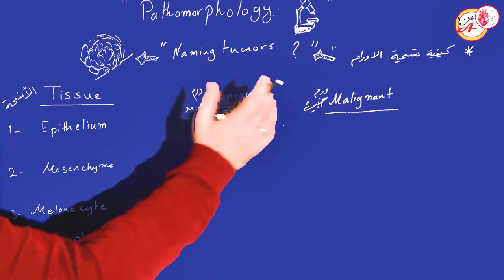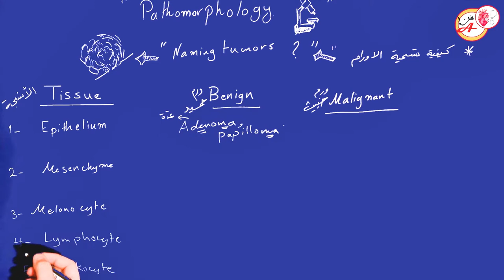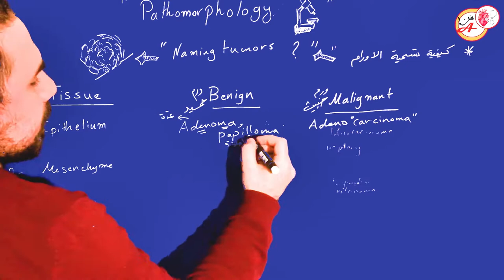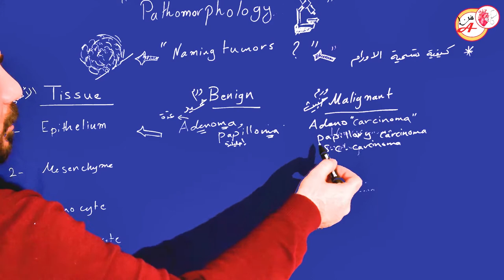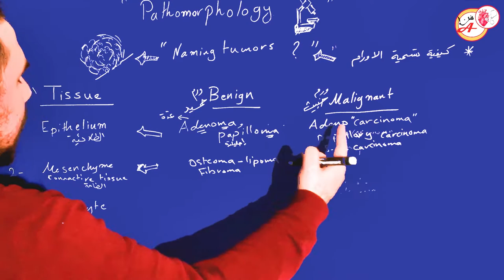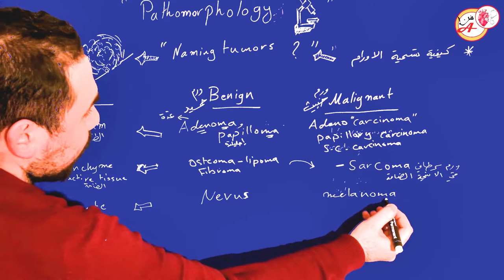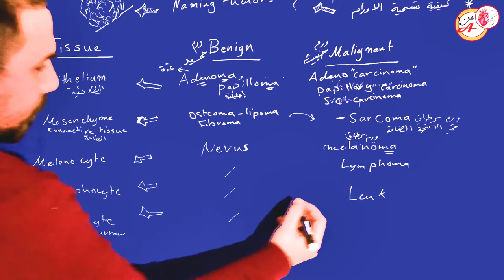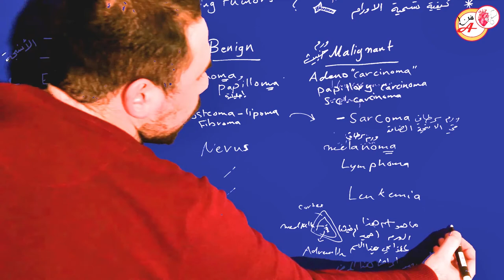محاضرة في الباثومورفولوجي pathology كيفية تسمية الاورام naming tumors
محاضرة في الباثومورفولوجي pathology كيفية تسمية الاورام naming tumors و هنالك سؤال مهم في نهاية المحاضرة يتكرر كثيرا في الامتحانات حاول ان تحل السؤال واكتب جوابك في النعليقات و اكتب مهتم لتصلك الاجابة و كل جديد من الصفحة
د.عمر القيسي